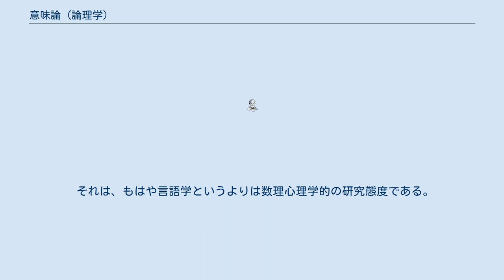意味論 (論理学)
意味論（いみろん）とは論理学の分野である。
 言語学における統語論は、数理論理学では証明論に対応する。
同様にして言語学における意味論に対応するのが数理論理学における意味論である。
証明論では対象を単なる記号として扱い、その記号の操作のみによるものとして証明をおこなう。
たとえば「点A」というものがあっても、それが図形的な点である必然性などといったことは扱わず、与えられる公理に現れる単なる記号として扱われる。
それに対し、もっぱらモデル理論と呼ばれる分野であるが、たとえば幾何学にあっては実際の図形といったような具体を扱うのが意味論である。
 これに対して言語学においては、言葉とは何かが曖昧であり、文法についての意見の一致もなく、「意味とは何か」ももちろん定まらず、従って当然、数理論理学におけるような厳密な意味論も行ない得ない。
自然言語の意味論をどのように行なうかは、極めて困難な問題である。
言葉の意味というものは「意味とは何か」を学術的に定義するまでもなく我々が直感するものであり、また例えば機械翻訳などの分野では「意味とは何か」の問題を回避して工学的成功を得ることも可能なので、そもそも自然言語の意味論というものに存在意義があるのかということも問題になる。
 自然言語の意味論におけるそういう困難を解決する一つの方法は、言葉の表層ではなく、言葉に対応する脳神経系内の存在物を抽象化して形式言語と捉え、数理論理学的に研究することである。
 それは、もはや言語学というよりは数理心理学的の研究態度である。
例えばモンタギュー意味論は、そういう問題意識によるものと解釈できる。